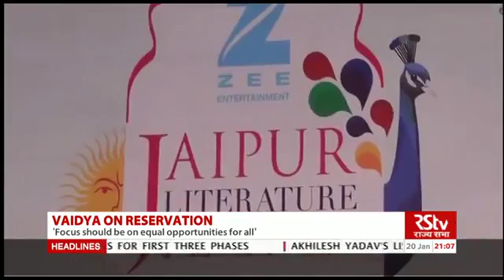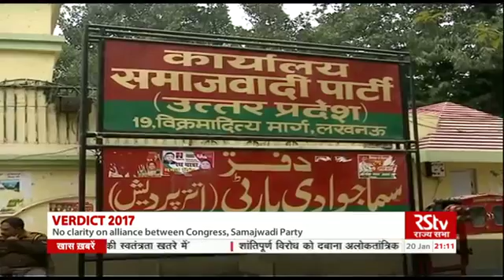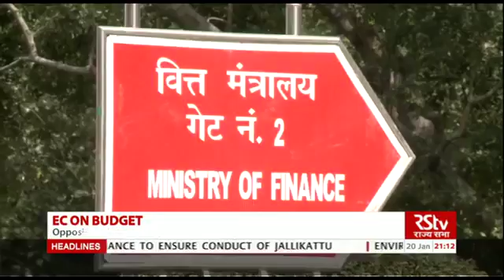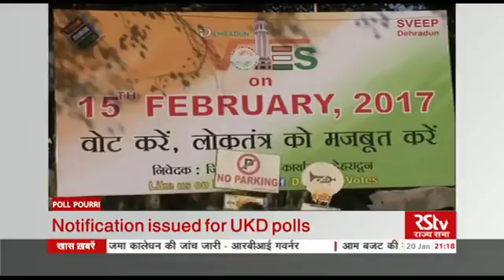English News Bulletin Jan 20 2017 9 Pm